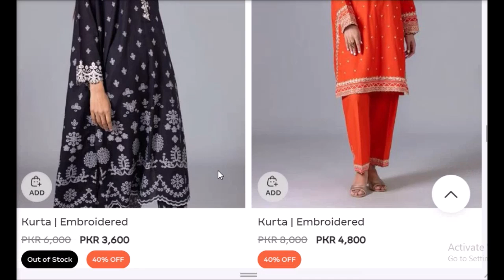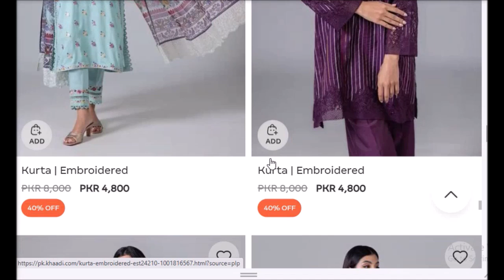Khaadi flat 40% off on embroidered kurta collection 2024